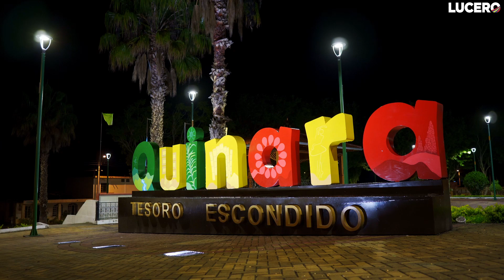Miel de los Briceños ( Panela de Quinara )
Conoce como se elabora la mejor panela en Quinara